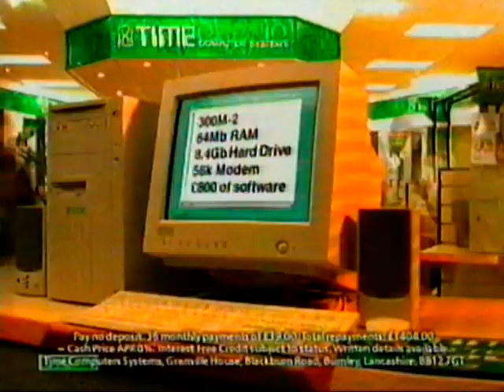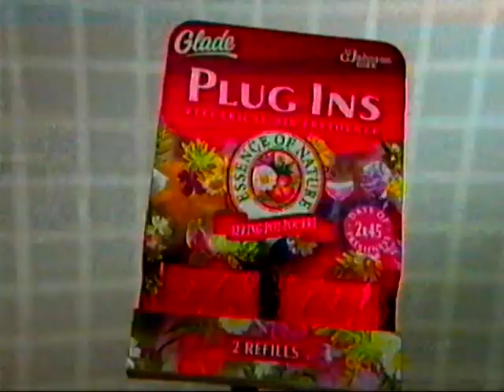ITN NEWS AND WEATHER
ITN NEWS AND TYNE TEES WEATHER